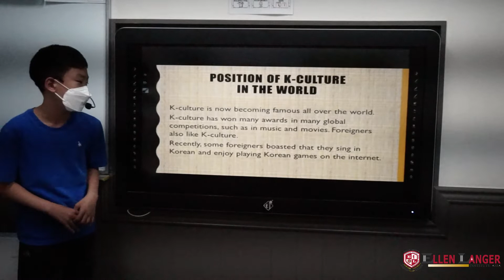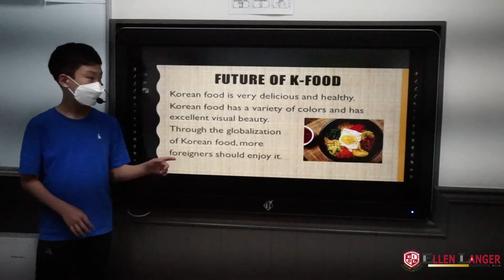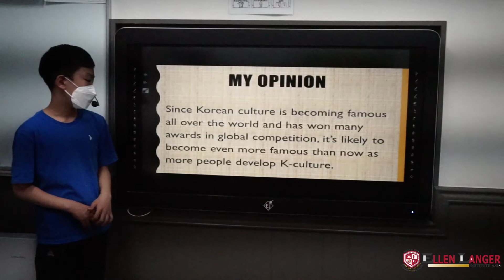T3 4 구현우 Harry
안녕하세요, 엘렌랭어 어학원 친구들의 2022년 봄학기 발표 수업입니다.